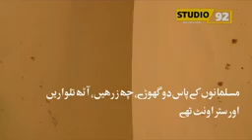azrat Muhammad ka for😍😍😍😍